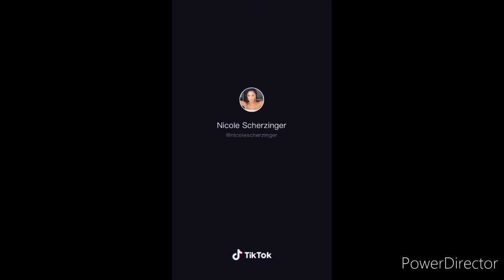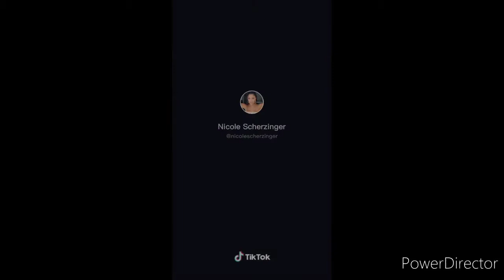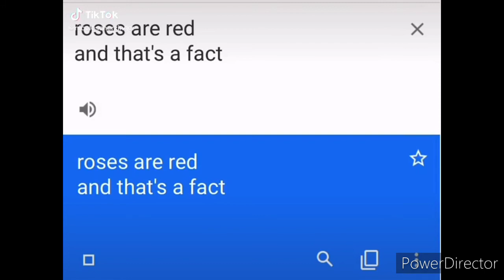Nicole (Pussycat Dolls) TikTok compilation 🤫